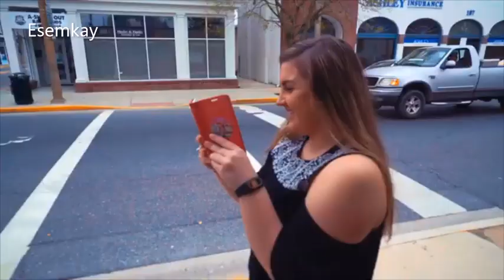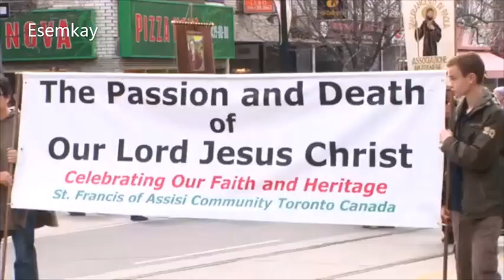Happy Nostalgic Easter Traditions and Celebrations Highlights From the Past The Moveable Festival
Happy Nostalgic Easter Traditions and Celebrations Highlights From the Past The Moveable Christian Festival Esemkay.

I hope to bring this helpful Video for unwinding stressful day or Night, it may help reduce your Hypertension through the relaxing Sound of Gentle Music and the Most Precious Moments of Times Gone by.
This video was created with my personal touches of editing.

with music

008_Long_When Johnny Comes Marching Home - Cooper Cannell